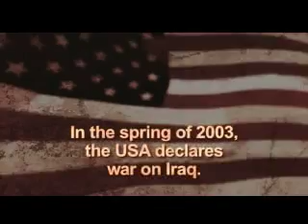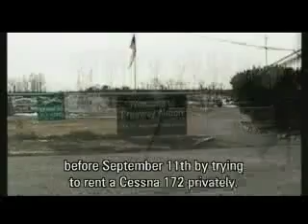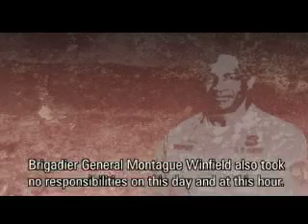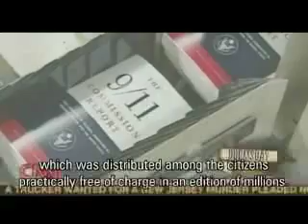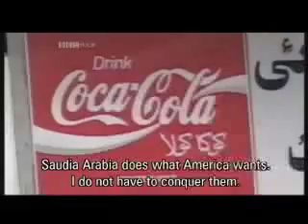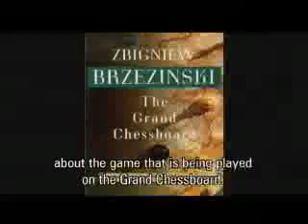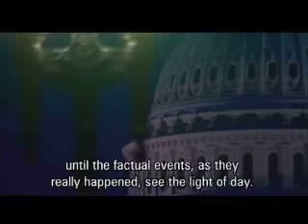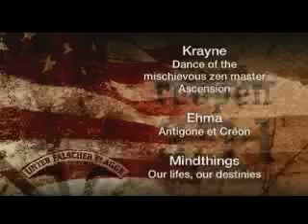Unter falscher Flagge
Unter falscher Flagge - Die Terroranschläge und der Krieg im Auftrag des Staates.